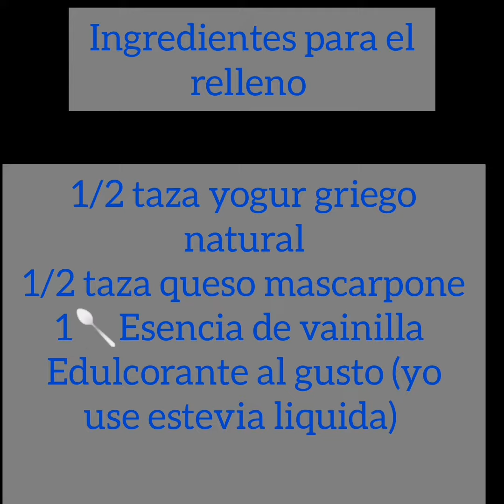Cheesecake helado saludable🍧 IRRESISTIBLE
Video de Nerea